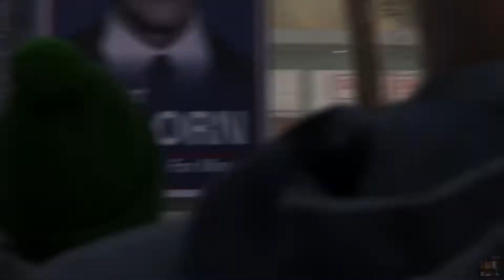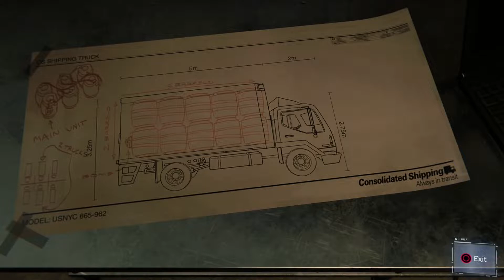SPIDER MAN REMASTERED PS5 Part 7: Ceremony - Walkthrough No Commentary